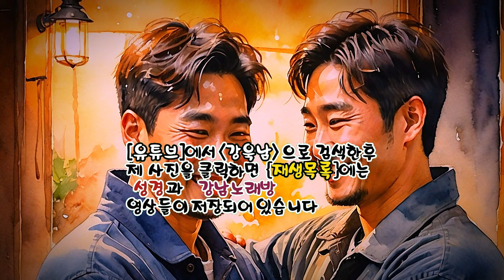천년지기 (유진표 노래) (노래방 가사) ✠ 강욱남 (루치오) 영상편집